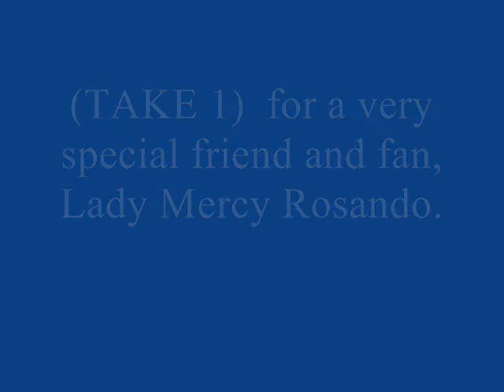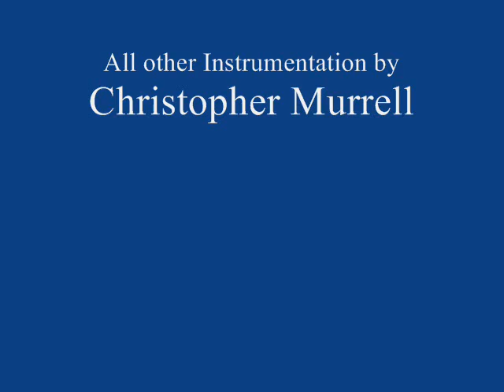LETS MAKE IT_0001.wmv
'Lets Make It' - (TAKE 1) - unreleased version - by Martin Andrew Swan - written and recorded at Birdland Studios, Hayes, Middlesex, London, England - 1994. Assisted musicianship - Christopher Murrell.